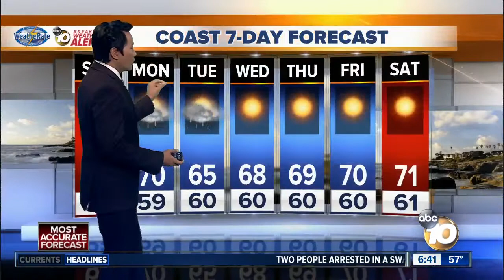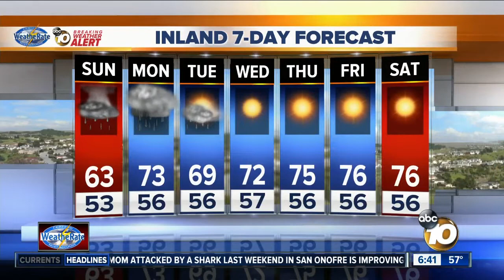10News Pinpoint Forecast with Meteorologist Robert Santos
Heavy rain at times with a chance of thunderstorms. Snow in the mountains